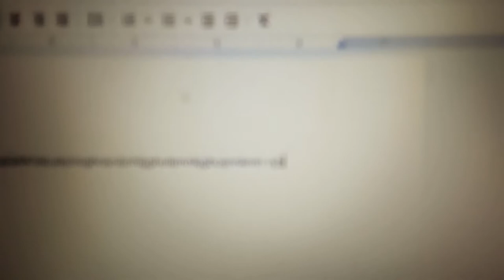Mrs. Hummus's Class Be Like...(Typing Class)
Enjoy this SAUCEY SKIT!